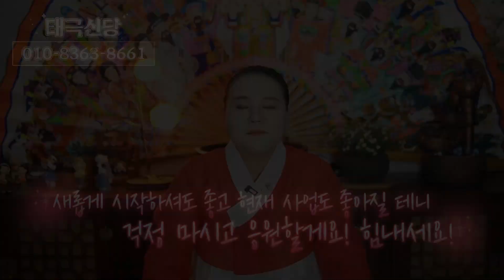2022년 하반기 사업,투자 모두 무조건 대박나는 띠!/금전운에 문서운까지 막 들어와!(광주점집 태극신당)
★대표블로그★
-올마이티TV